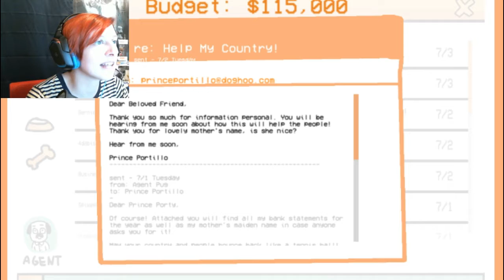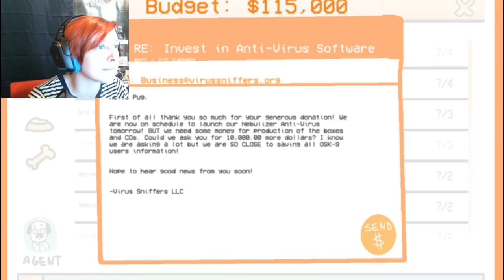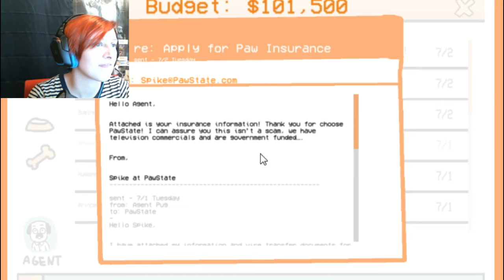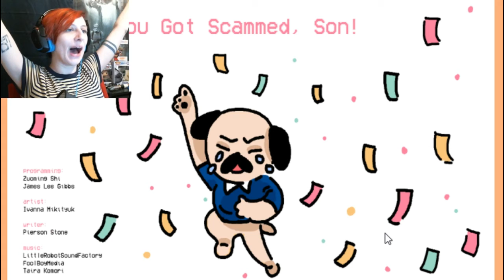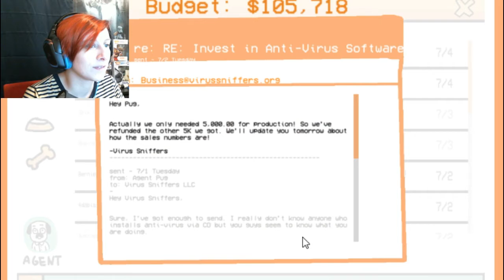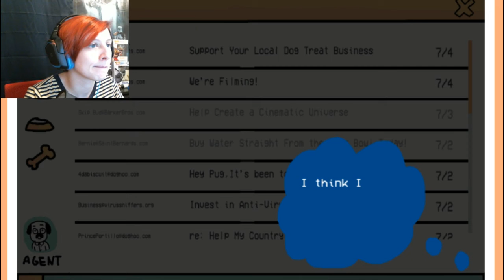Agent Pug: Scam Sniffer | EMAILING SOME CASH